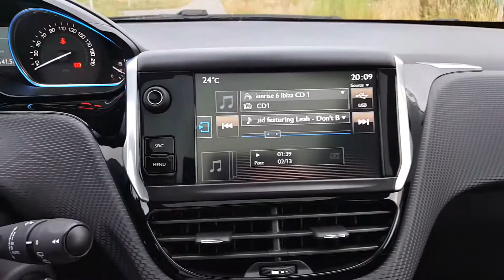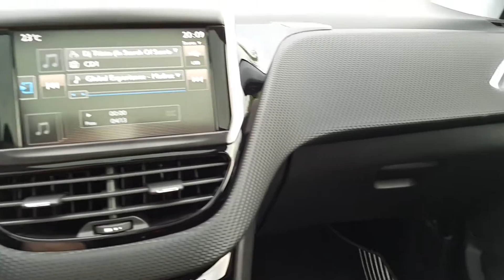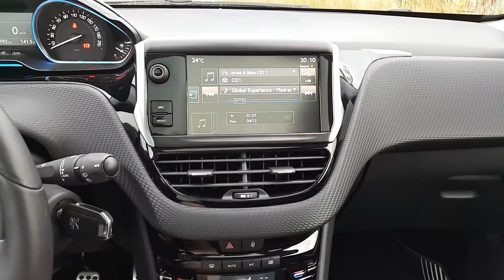Peugeot 2008 2015 - JBL Sound System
Système audio professionnels JBL et Harman.

9 haut-parleurs ; 2 woofer et 2 tweeter avant,  2 woofer et 2 tweeter arrière et un caisson de basse amplifié dans le coffre.

4 Medium de 165cm avec une membrane en polypropylène et un aimant Neodyme.

Technologie AuraVox, mis au point par Harman.

Le système est vraiment top est fait bien mieux qu'un "Audi Sound System" par exemple.

Un aigue, un medium et une basse vraiment bien équilibré.

Le system JBL vaux bien les 460,00eur !